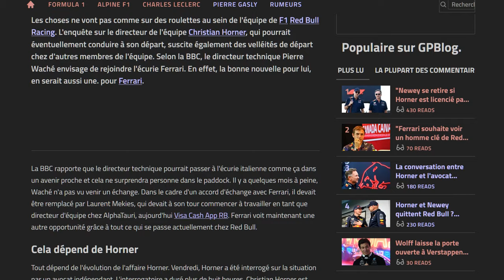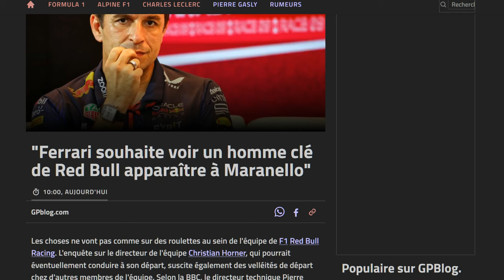Ferrari courtise le directeur technique de Red Bull : Pierre Waché !